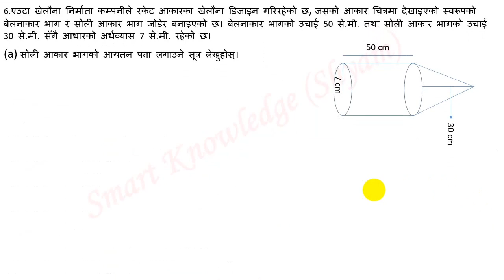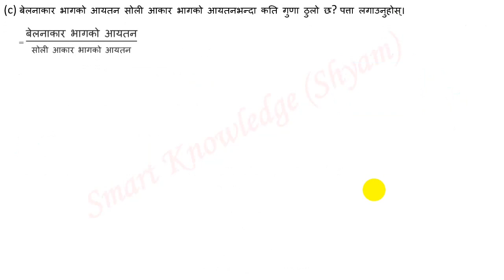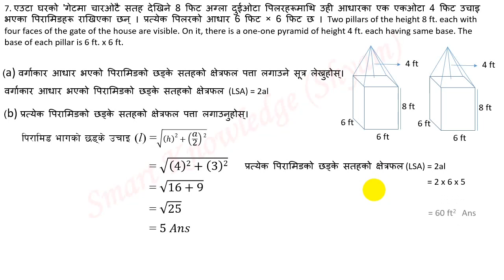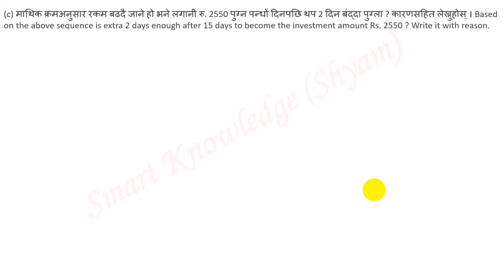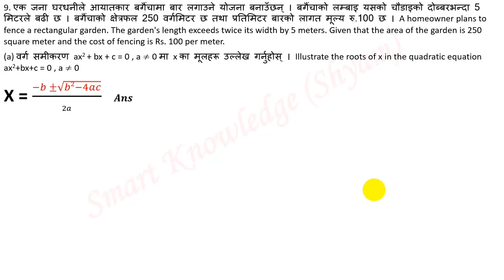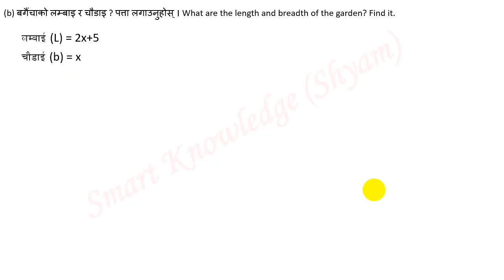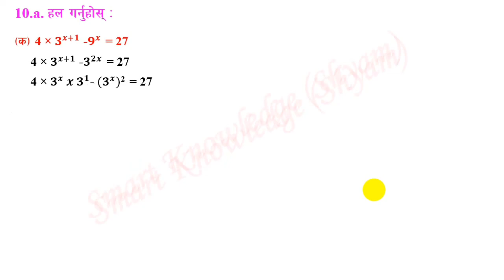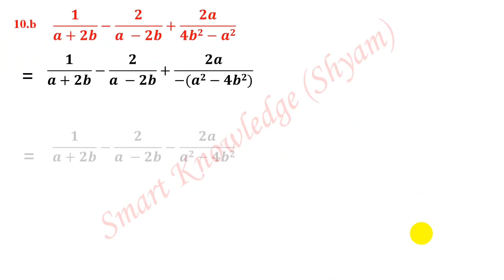Model Question-5|Neema Solution|Set-5|Part-2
10 set solution
old is gold solution
Advance school solution
Neema Model Question Set 5
Neema Model Set 3 Solution
solution of Neema Set 5 For C. Math
Set 5 Neema solution
chapter wise solution
model question solution chapterwise
See Solution
See solution Set 5
set 2 solution for the compulsary math
nima Set 5 Model set Solution of math
nima ko set 5 ko solution
Chapter wise solution for see
SOlution of Neema
Neema Class 10 Set 5 SOlution
Class 10 Neema Set 3 Solution
Class 10 set 2 solution
Set-3 Solution Neema
Neema Publication Solution
Model Set-5 solution Neema
Neema Math Model Solution Set-1
See Solution Math
Math Model Question Solution Neema
Math question solution class-10
class 10 math model question solution
Model question chapter -1 solution
Neema math solution
Class 10 neema model question solution
Neema Model
Model Question Solution
Neema Model 2081
2081 Question Solution
Neema Question Paper
Model Answer 2081
Neema Solutions
2081 Model Paper
Neema Exam Guide
Neema Model Questions
Neema 2081 Solutions
Neema Question Key
2081 Exam Preparation
Neema Study Material
Model Test Papers Neema
Neema Practice Questions
2081 Question Guide
Neema Educational Solutions
Question Bank 2081
Neema Model Series
2081 Exam Solutions
Neema Exam Practice
Neema Academic Help
Neema Model Practice Set
Exam Guide 2081
Neema Test Papers
Model Paper 2081
Neema Question Explanation
2081 Model Guide
Exam Prep Neema 2081
Neema Model Set
2081 Study Notes
Model Answers Neema
2081 Exam Tips
Neema Academic Guide
2081 Paper Solution
Neema Test Solution
Model Paper Guide 2081
Neema Subject Solutions
2081 Key Answers
Neema Practice Guide
Study Tips Neema 2081
2081 Solution Paper
Neema Tutorial 2081
Model Practice 2081
Exam Focus Neema
Neema Question Practice
Model Set Paper Neema
2081 Exam Ready
Neema Exam Model Solution
2081 Practice Set
Neema Learning Guide
Neema Educational Tools
Question Solution Neema
2081 Academic Solutions
Neema Practice Material
Model Paper Solutions Neema
Study Resource 2081
Exam Preparation Neema
2081 Model Questions
Neema Exam Guide 2081
Neema Subject Help
2081 Test Solutions
Neema Model Practice Questions
Model Solutions Neema
2081 Practice Guide
Neema Question Bank
Exam Solution Neema
2081 Answer Key
Neema Educational Material
Model Answer Key 2081
Practice Questions Neema
Academic Solutions 2081
Neema Study Paper
Question Solution Guide Neema
2081 Exam Guide
Neema Practice Exam Paper
Model Paper Study Neema
Exam Ready Neema 2081
Practice Set Solutions Neema
Academic Preparation Neema
Solution Paper 2081
Model Test Preparation Neema
Neema Study Guide
Exam Key Neema 2081
Model Question Answer Neema
2081 Academic Prep
Test Paper Solution Neema
Learning Resource Neema
Exam Help Neema 2081
Model Set Questions Neema
Practice Paper 2081
2081 Study Material
Exam Support Neema
Model Test Guide Neema
Solution Guide Neema
Neema Question Study 2081
Test Prep Neema 2081
Neema Study Material 2081
Practice Solutions Neema